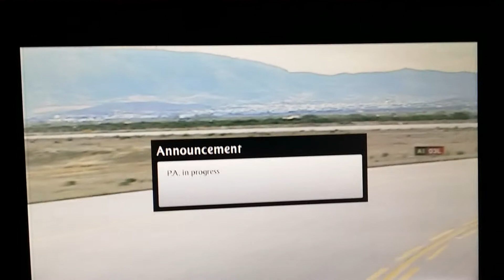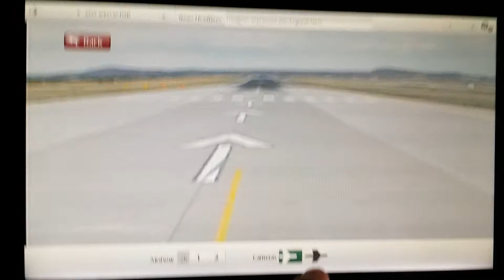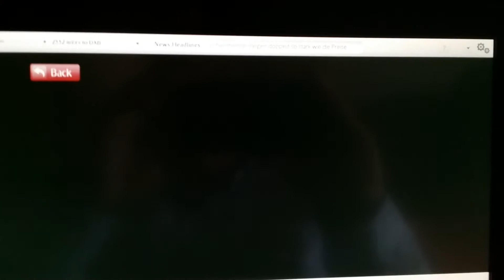Taking off EK106 from Athens Boeing 777-300ER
A pilots view